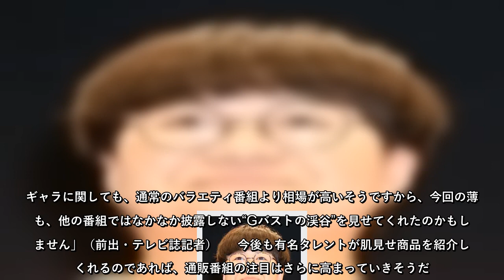近藤春菜も驚愕！納言・薄幸、「Gバストの渓谷を解禁」肌着姿に視聴者クギ付け